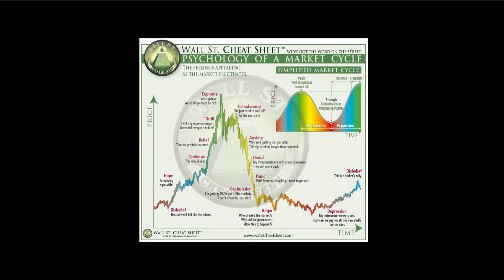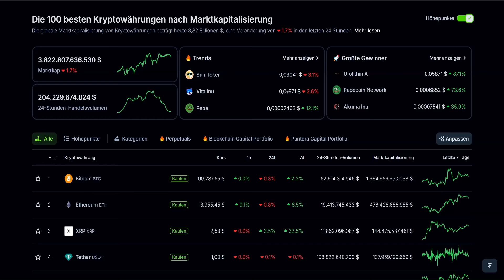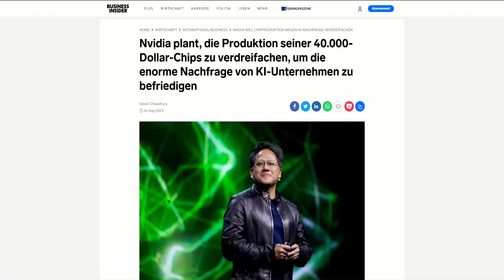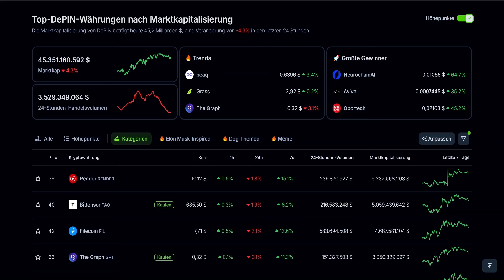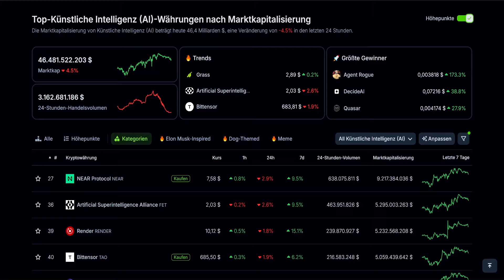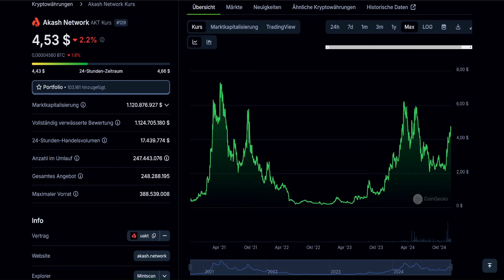Akash Network: Was passieren muss, um die 50-Milliarden zu knacken!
Mit einer aktuellen Marktkapitalisierung von 1,1 Milliarden Dollar ist Akash (AKT) noch am Anfang. Durch die steigende Nachfrage nach GPU-Leistung könnte das Projekt zu einem der größten in diesem Bereich werden.